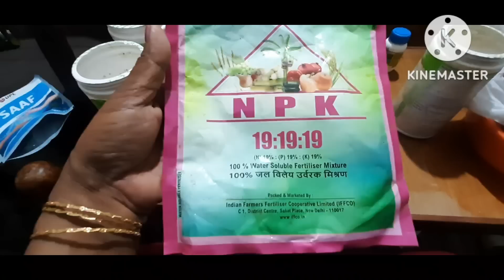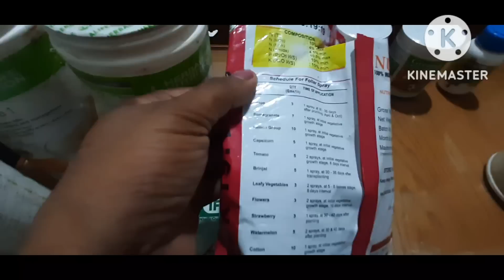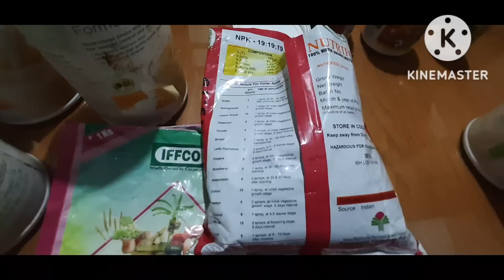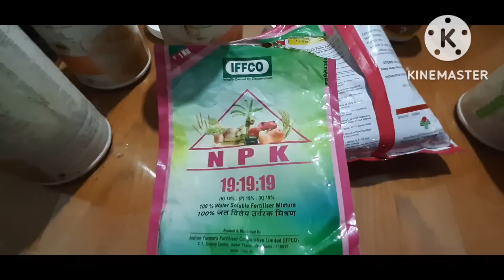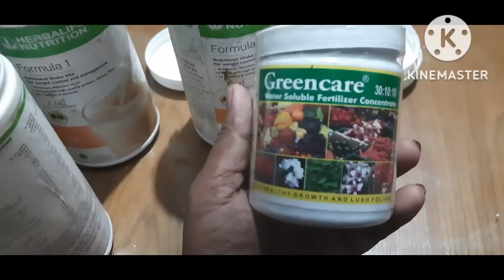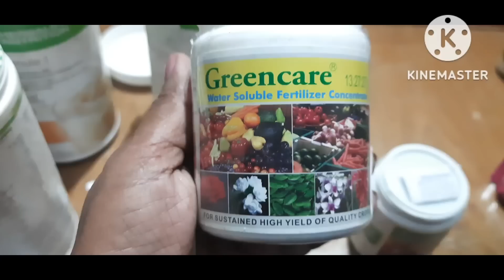ഓരോചെടികൾക്കും കൊടുക്കേണ്ട വളങ്ങൾ/ജൈവ, രാസവളങ്ങൾ/Best fertilizer/Organic fertilizer/വളപ്രയോഗം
പൂന്തോട്ടം നിറയെ പൂക്കൾ നിറയുന്നതിനും പച്ചക്കറികൾക്ക് വേണ്ട ജൈവവളങ്ങളും പറഞ്ഞു തരുന്നു ഈ വിഡിയോയിൽ